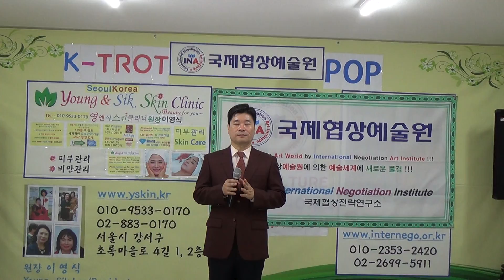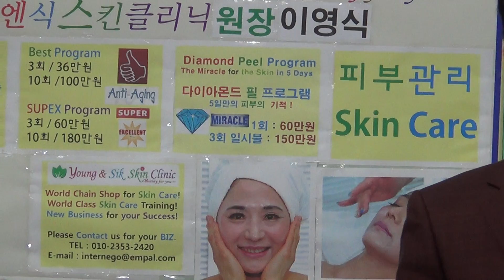K TROT POP Jong Sun LEE 영수증을 써줄거야 신웅노래 국제협상전략연구소 이종선소장 421번 애창곡 2017년5월12일